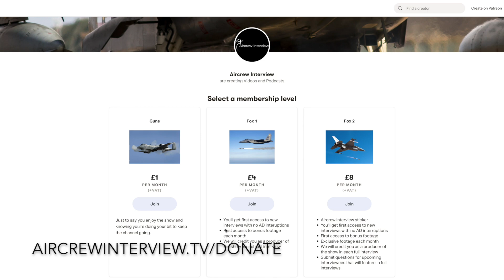Lightning vs F-5, F-16, F-4 and F3 | Derek "Grinner" Smith (Clip)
Grinner shares flying the English Electric Lightning against the F-5, F-16, F-4 and F3.